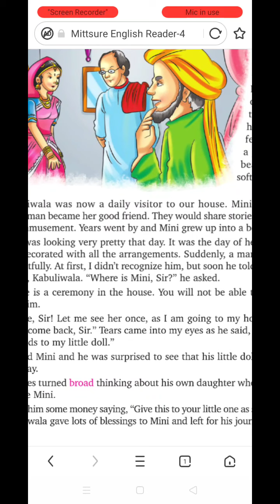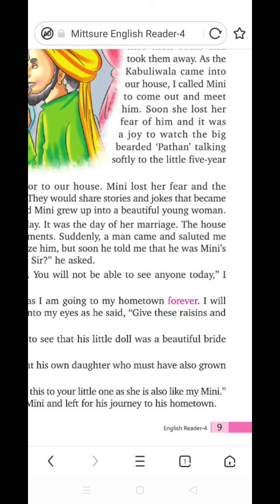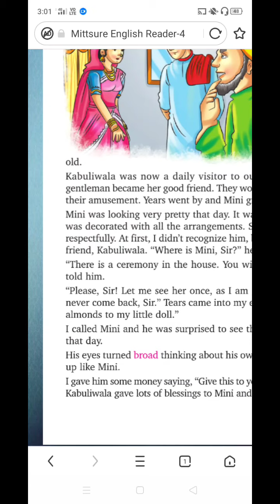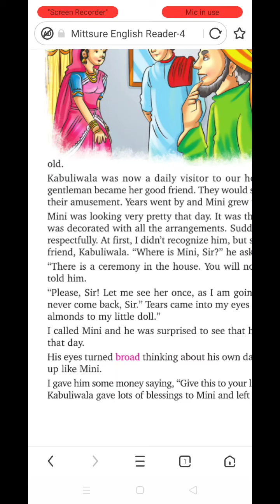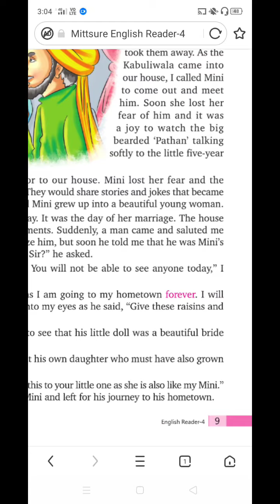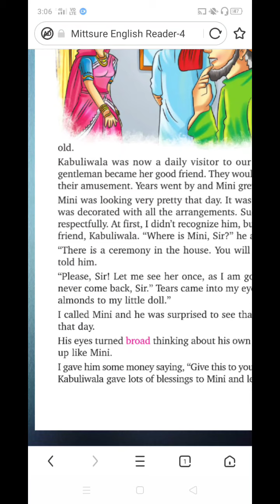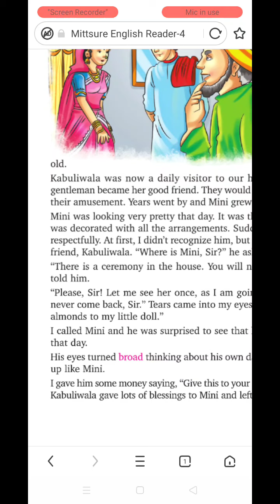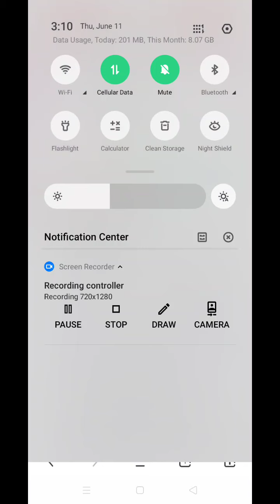Class 4 (Mittsure English Reader) Lesson 2 Kabuliwala Part 2